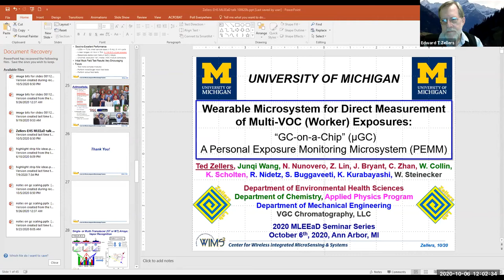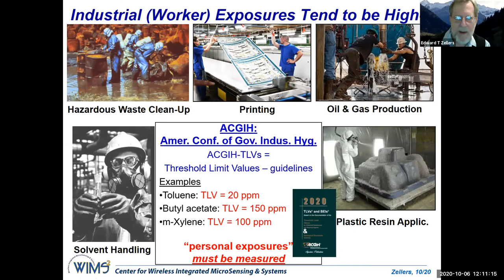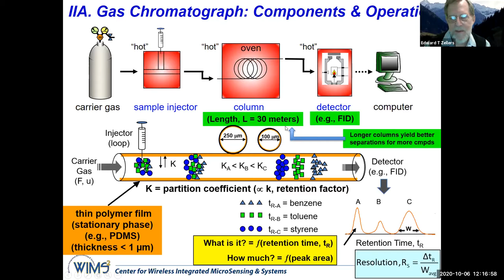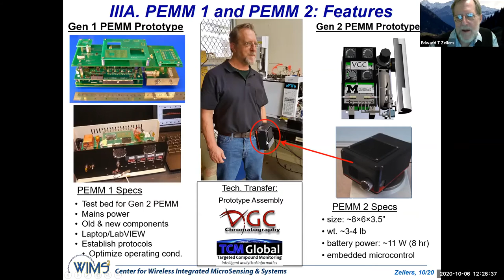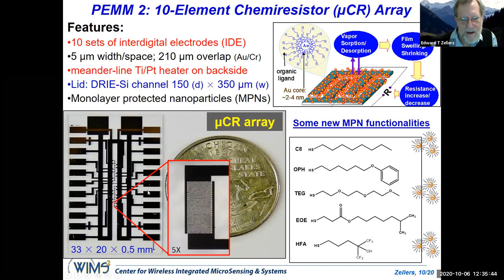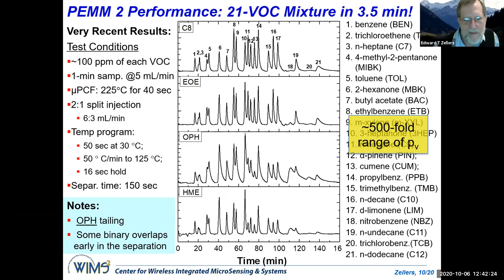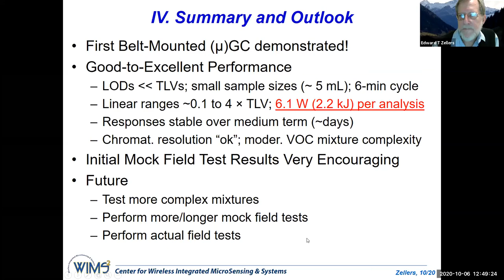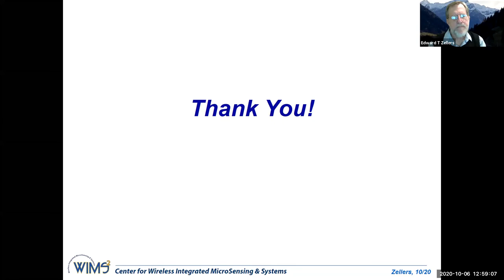“Wearable Microsystem for Direct Measurement of Multi-VOC (Worker) Exposures” Edward T. Zellers, PhD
ENVIRONMENTAL RESEARCH SEMINAR: “Wearable Microsystem for Direct Measurement of Multi-VOC (Worker) Exposures” Edward T. Zellers, PhD (Professor, Environmental Health Sciences & Chemistry UM School of Public Health)